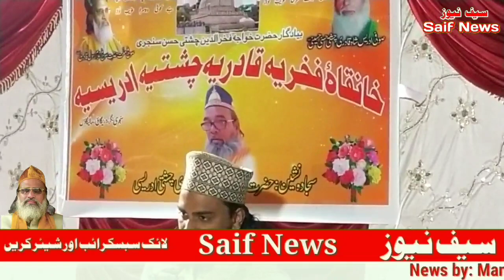نورالعین صابری صاحب نے 11 صوفیاۓ کرام کو شاندار استقبالیہ واعزازیہ دیا پرتکلف نیاز و کار آمد تقریب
صوفی ملت کی طرح نقیب ملت بھی صوفیاۓکرام کے تقدس کو لیکر متحرک روایت زندہ ہے محرک اتحاد امت کی

 پیر زادہ نورالعین صابری صاحب نے  گیارہ صوفیاۓ کرام کو شاندار استقبالیہ واعزازیہ دیا  پرتکلف نیاز و کار آمد تقریب

  سنیت کے فروغ کو لیکر  صلاح ومشورہ  اظہار خیال پروگرام کی اہم جھلکیاں